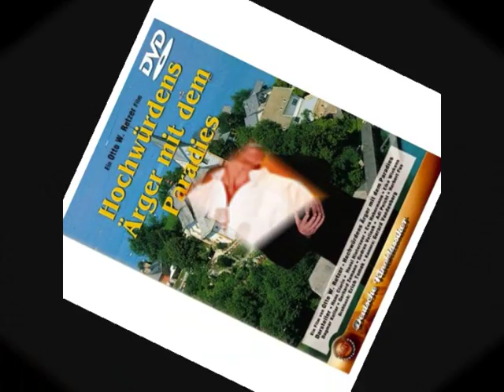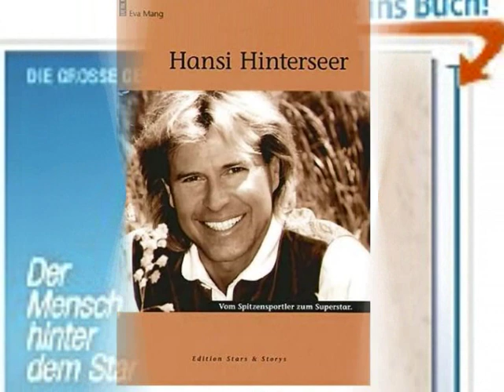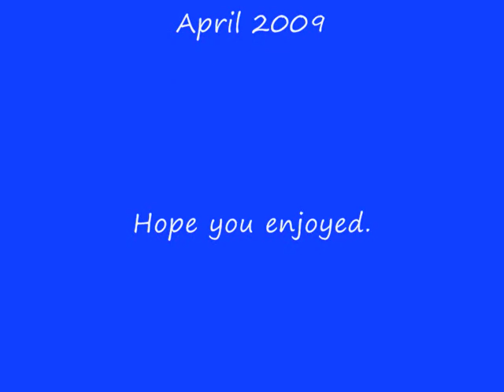Hansi Hinterseer ~Meine Liebesbrief An Dich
Images of covers from Hansi's CD,s and DVD's.